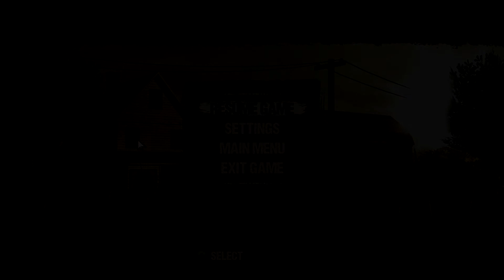Let's Play The Walking Dead - Ep. 5 [ITA - 6/7] What's in the Bag?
Ed eccoci infine, dopo ben sei anni, alla conclusione di The Walking Dead!
In questo video affronteremo il sesto capitolo del quinto episodio.